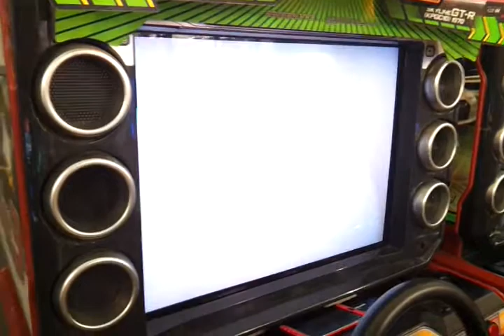SkyGZ playtime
Maximum tune blocking